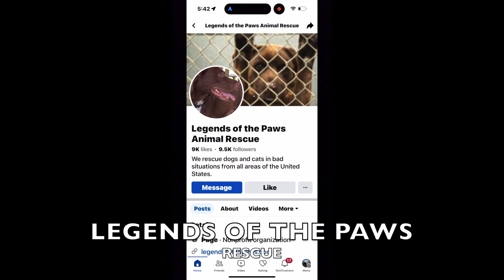He was shot and may need a wheelchair - Texas dog shot and now getting the care he needs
UPDATE ON RIO LEGEND - Rio, a young dog, was found with severely injured feet and legs, which he had been dragging around for weeks. He's now receiving much-needed care at Nueces Vet. It was discovered that he was shot, with the bullet still inside him, causing significant pain and complications like severe anemia, along with being heartworm and anaplasmosis positive. His future is uncertain, with questions about whether he'll regain use of his legs or need a wheelchair. Funds are needed for his care, including potential surgery to remove the bullet. Updates on Rio and another dog, Will, will be provided after further tests. Legends of the Paws Animal Rescue

IF YOU PLEDGE - PLEASE - ALWAYS REMEMBER TO DO YOUR HOMEWORK.

We have snail mail
Legends of the Paws